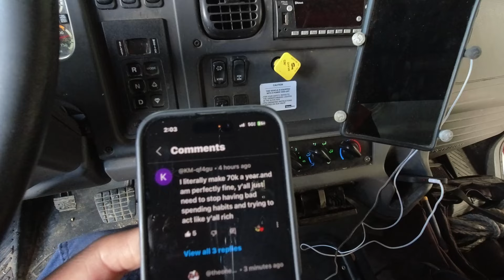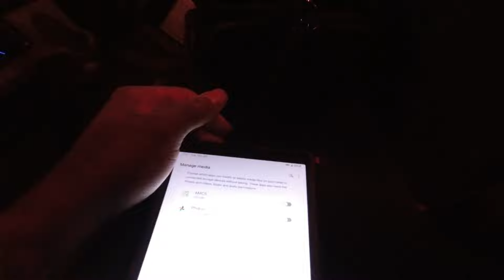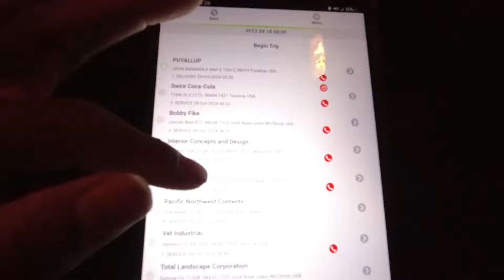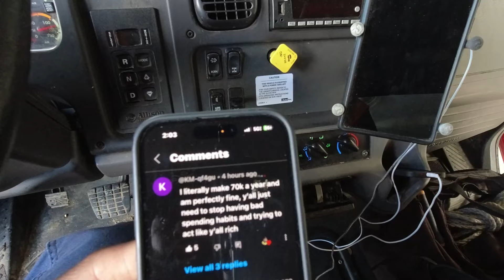PAYCHECK TO PAYCHECK ON A SIX FIGURE SALARY “THE SHOCKING TRUTH”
Living paycheck to paycheck on a six figure salary